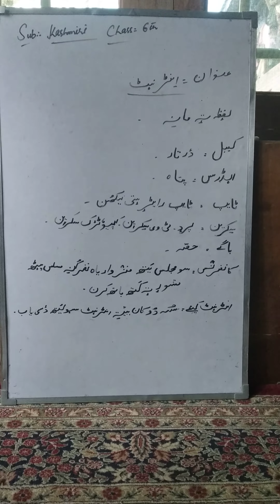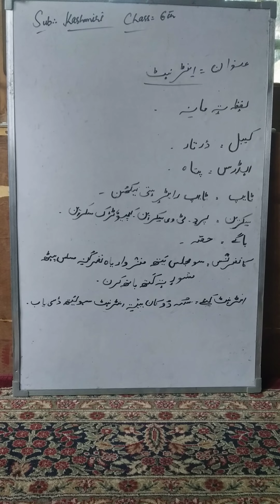Sub: Kashmiri. Topic : Internet. Class :6th.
Teacher : Parmeena bano . UPS UJROO